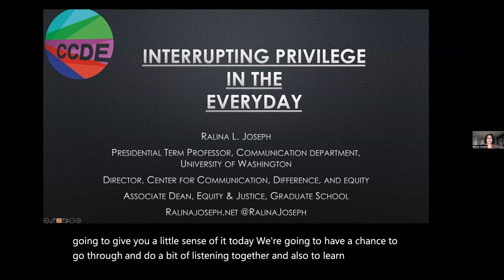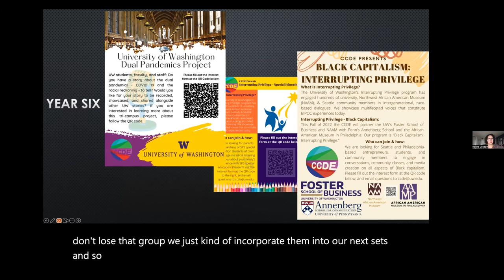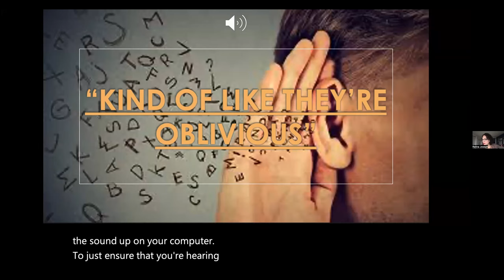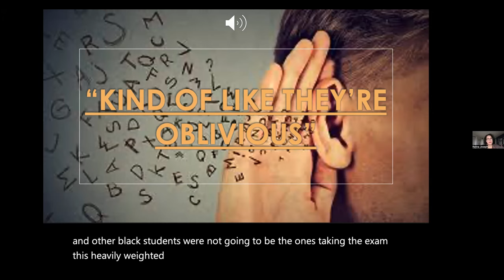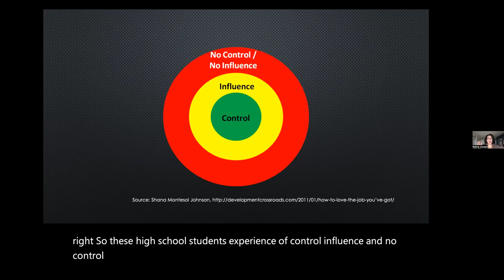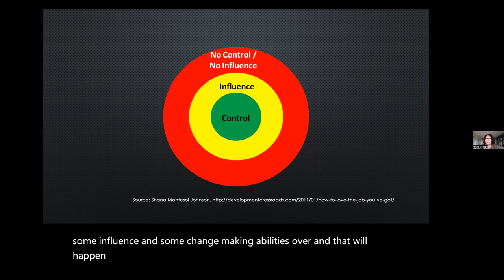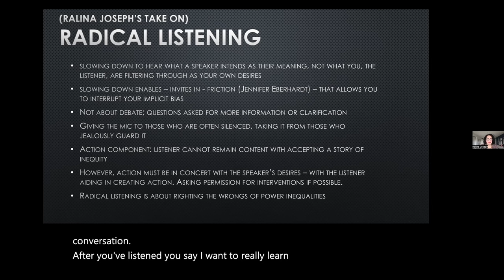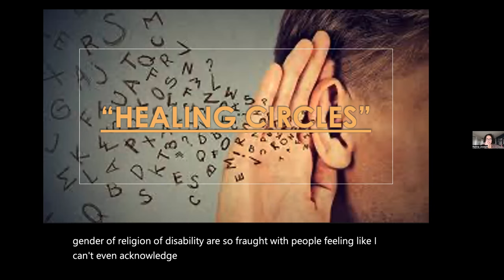Interrupting Privilege in the Everyday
Inequality surrounds us. It can feel overwhelming to consider how to combat such inequality in an everyday fight for justice. But there are steps that we can take to combat inequality in our lives. This presentation will provide some of the steps you can take to interrupt privilege in your everyday life.

Dr. Ralina L. Joseph is Presidential Term Professor of Communication, Founding Director of the Center for Communication, Difference, and Equity, and Associate Dean of Equity & Justice in the Graduate School at the University of Washington. Ralina is the author of three books on race and communication. She is currently writing Interrupting Privilege: Talking Race and Fighting Racism, a book of essays based on her public scholarship.

Here are URLs for the audio files mentioned in the program:
1. "Kind of Like They're Oblivious"

2. "Nothing Happens to Them"

3. "Nobody's Taking Care of Me Except Me and God"

4. "Healing Circles"